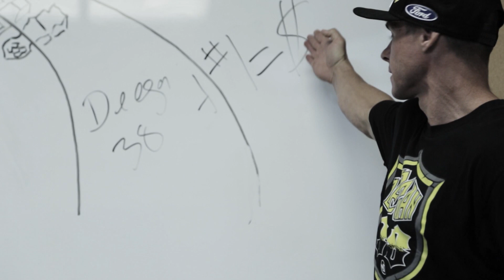Brian Deegan | Deegan38 Mud-Terrain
Brian "The General" Deegan is a pioneer in action sports and a co-founder of the Metal Mulisha, a decorated Freestyle Motocross rider, a 16-time X Games medal winner, a five-time Lucas Oil Off-Road Racing Champion, and a Global Rally Cross Racer.

The Deegan38 tyre from Mickey Thompson Tires, designed in cooperation with racing icon Brian Deegan, is the ultimate all-purpose mud-terrain tyre with aggressive style and performance and great street manners too.

Discover all the features and benefits of the M/T Deegan38 mud-terrain tyre